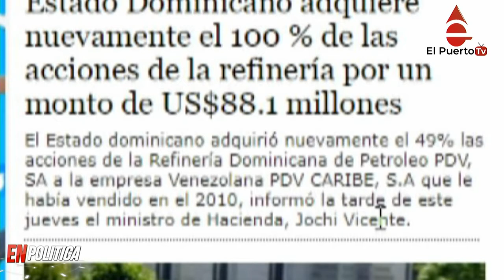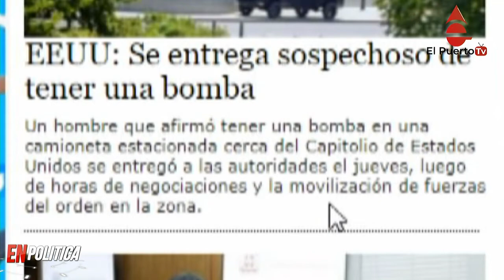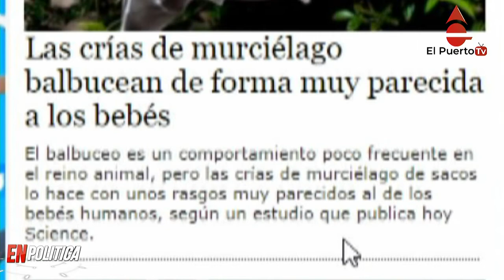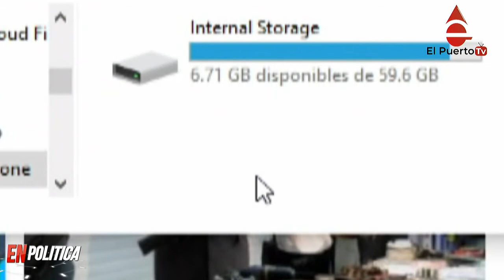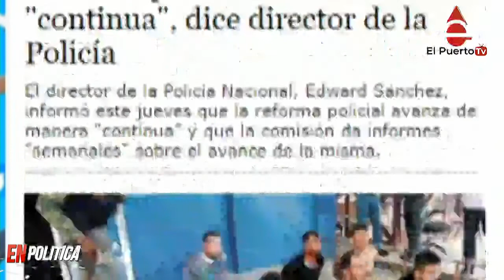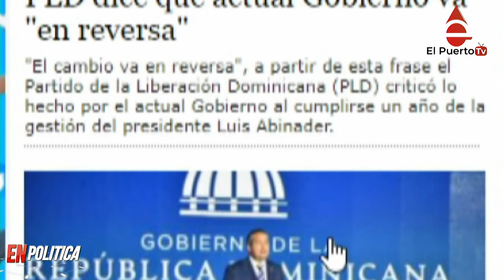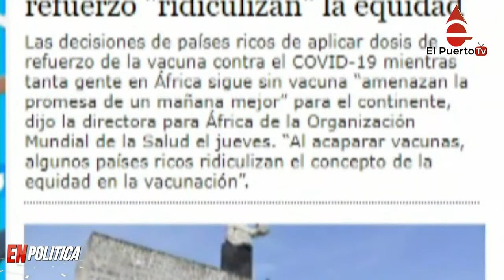Gobierno de RD obligado a sacar a Pedevesa de Refidomsa y más noticias